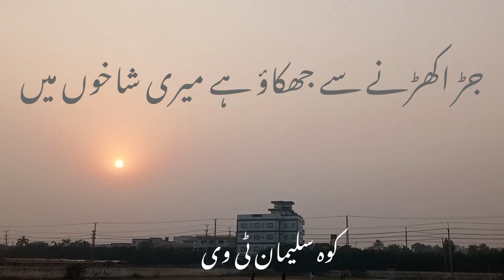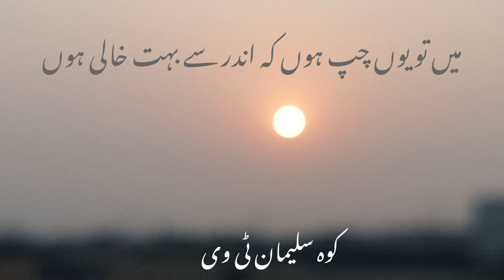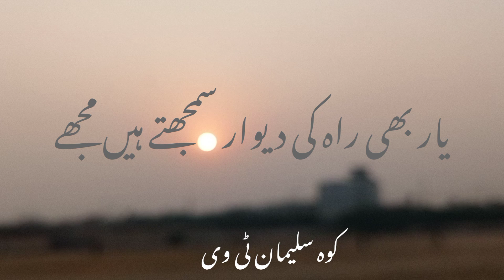Yaar Bhi Raah Ki Dewaar Samjhtay Hain Mujhy || Shahid Zaki Poetry || KOH E SULEMAN TV